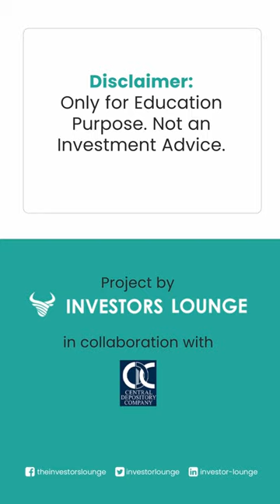Committee ko karo Bye Bye !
Investing in a committee won't get you any returns. Start investing in Mutual Funds through Emlaak Financials to become a smart investor.